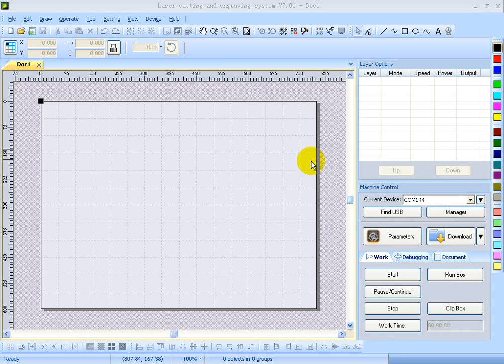press "autofocus" the table slide down and don't stop